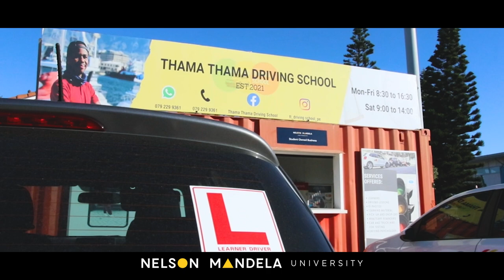Munei Budeli for YouthMonth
Welcome to Youth Month!

As we reflect on and pay tribute to the youth of 1976, who played a pivotal role in the liberation of our country, let us also take a moment to celebrate the present-day youth. They may be making a difference in their own small yet impactful ways, contributing to positive change and growth within their homes, schools, churches, communities, and the country.

One of Nelson Mandela University’s themes for this year’s YouthMonth is Youth Entrepreneurship. Throughout this month, we will be celebrating the university’s student & alumni entrepreneurs.

Learn to Drive with Munei Budeli! 🚦

Get behind the wheel and embark on your driving journey with Munei Budeli, a humble and dedicated student pursuing his BEngTech Civil degree. At @tt_drivingschool_pe on Instagram and @Thama Thama Driving School PTY Ltd on Facebook, Munei is passionate about empowering his fellow students by teaching them the essential skill of driving. Discover the importance of safe and confident driving with Munei as your instructor. Join us today and unlock the road to success!

Youth month means so many different things to different people, please send us a short video or essay or poem of you telling us what youth month means to you as the present-day South African youth at